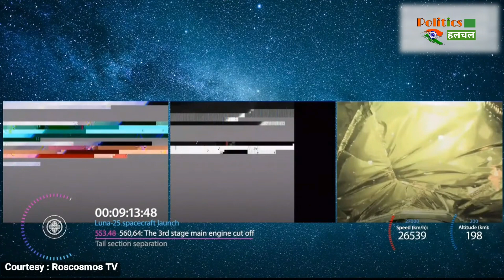Russia Luna 25 Full Launching Video | Luna 25 Full Launching Live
Russia Luna 25 Full Launching Video | Luna 25 Full Launching Live | Luna 25 Live | Luna 25 Launching Video

Courtesy : Roscosmos TV

EDITOR ►